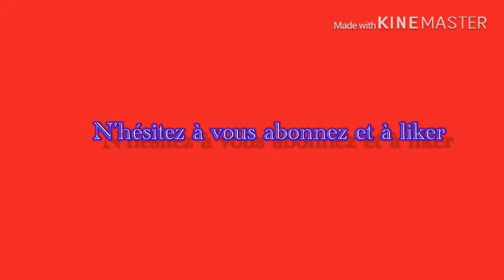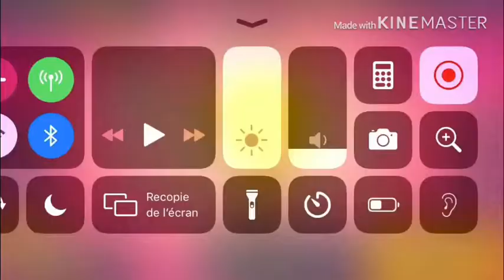Je rush mon Léon rang 25 sur brawl stars